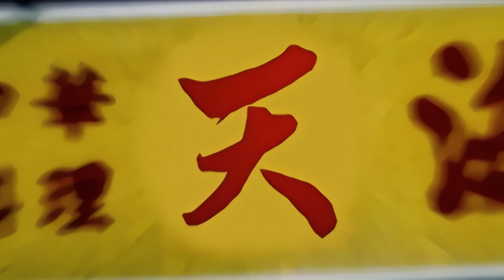天仙娘々劇場版 - Opening Animation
PlayStation Game - Tensen-NyanNyan: Gekigyouban